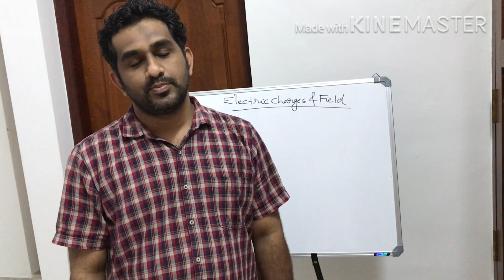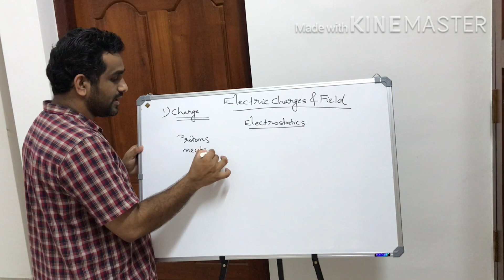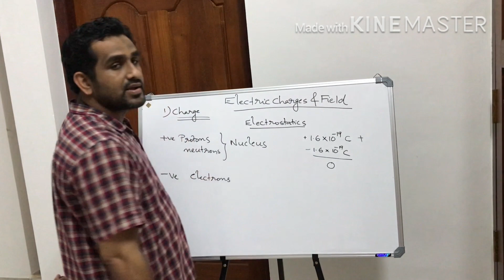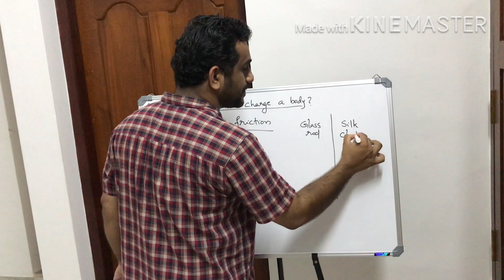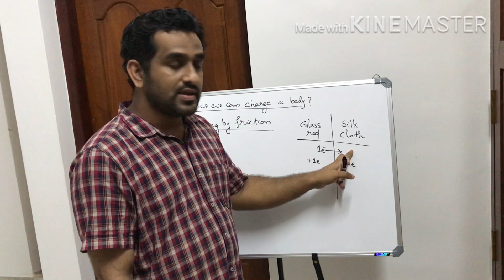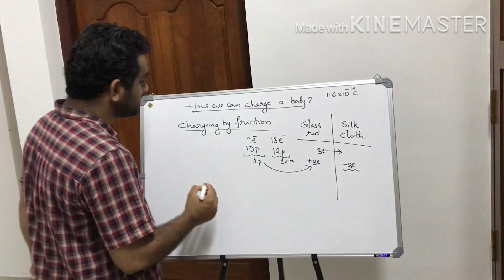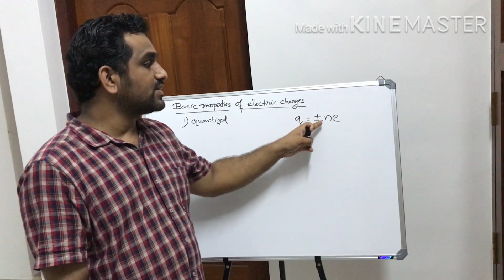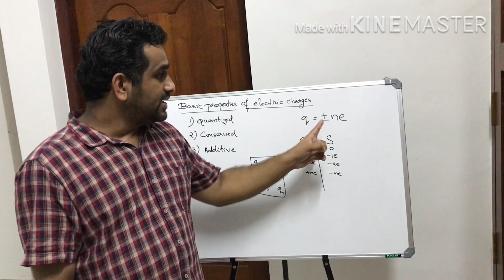Electric charges and fields|class12|plus two physics|in malayalam|part1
Electric charges and fields part 1: discussing the basic properties of electric charges.
also explaining the method of charging an insulator, charging by friction.